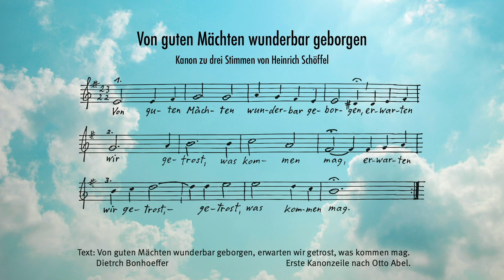Heinrich Schöffel - Von guten Mächten wunderbar geborgen (Kanon)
Text: Dietrich Bonhoeffer:
Von guten Mächten wunderbar geborgen,

Erste Melodiezeile nach Otto Abel.
Arrangement, Gesang, Instrumente: Heinrich Schöffel
(c)2022 Aufnahme, Mix, Video by Jürgen Schöffel